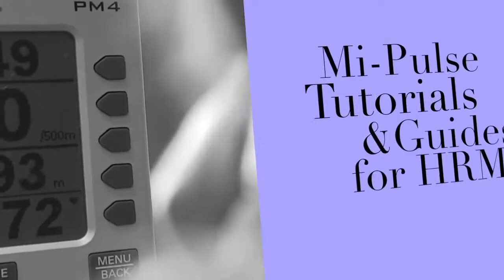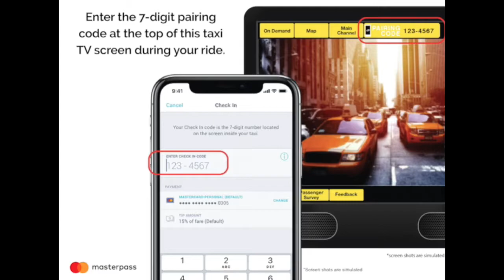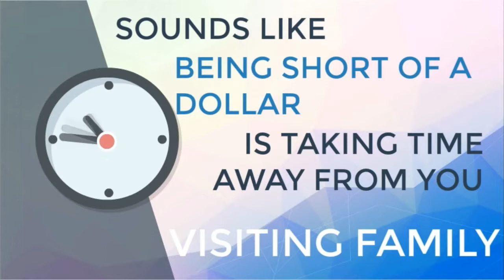Kimberly Hash de Vries Kdevries Demo Reel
Demo Reel Kimberly Hash de Vries including Mi Pulse, Arro, Yalber, Video Presenter, Voice Over Artist.